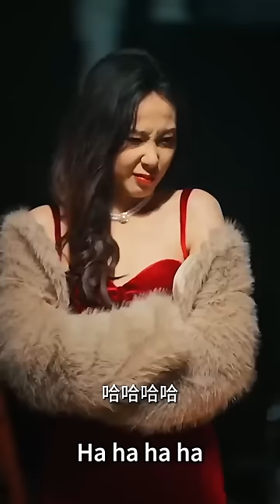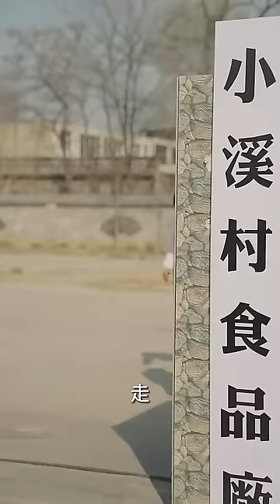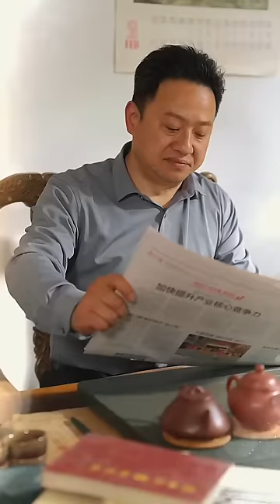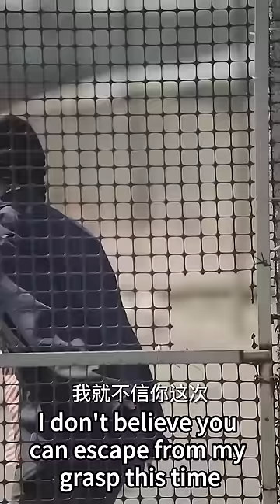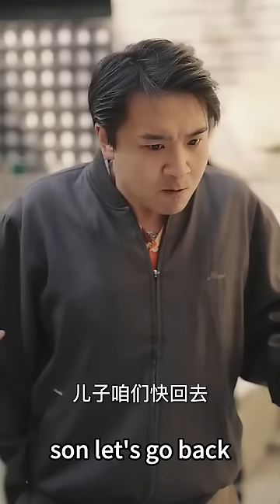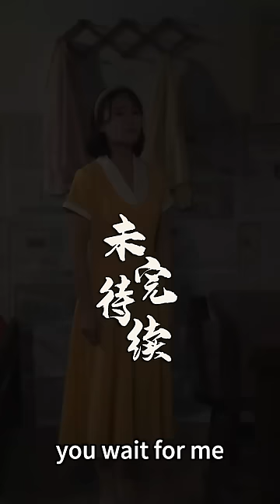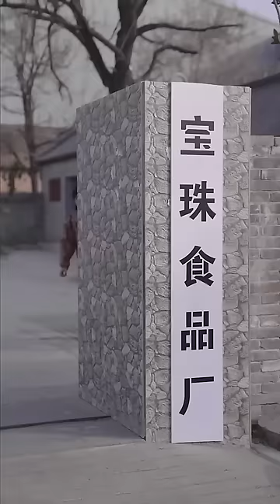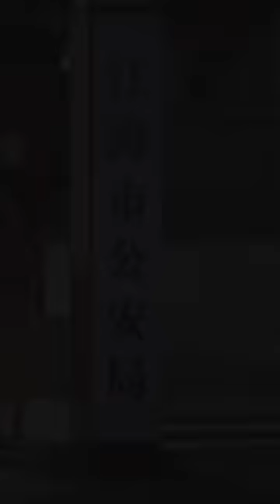上一世她輕信小人，被渣男和心機妹妹害死，這一世她逆襲成為女霸總，攜手愛人手撕渣男心機女，讓2人付出代價！【完整版】【全集】